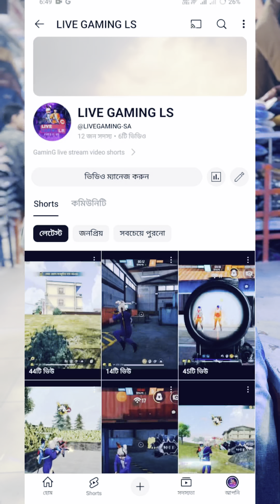সপনো পুরন দুই হাজার টাকার মামলা দিয়ে দিলাম🥰 বড়ো মামলা দিয়ে দিলাম🥰